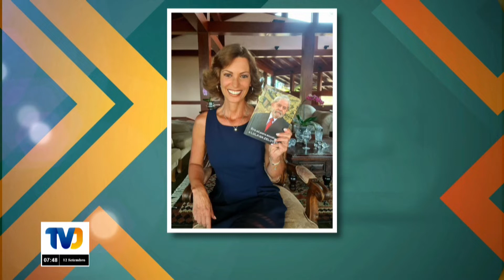Livro sobre operação Lava Jato ganhará adaptação para longa-metragem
Confira os detalhes da entrevista na íntegra.